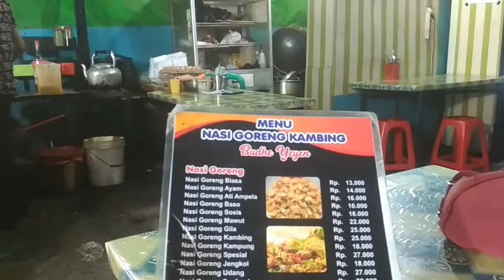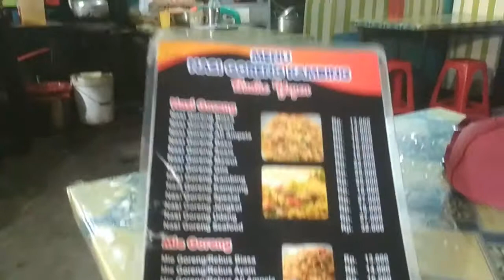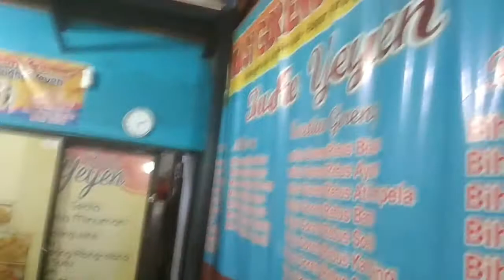Cobain Nasi Goreng di daerah Perumahan Kebun Raya Residence | Cibalagung Bogor